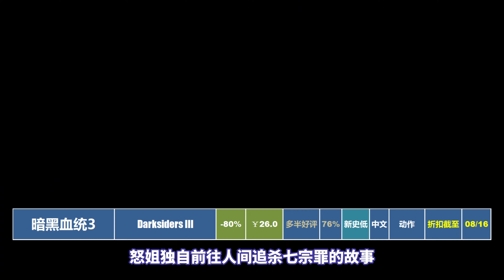【Steam史低】新史低合集包，低至一折！最實惠的Steam史低遊戲推薦（2024 8.6 - 2024 8.15）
不打骨折不推薦，不上好評不安利的，Steam史低好評遊戲推薦

00:00 Start
00:08 靈魂之舞 78% ￥29.0
00:27 鬼屋魔影 77% ￥99.0
00:49 沈睡：骨圖騰 95% ￥38.0
01:21 書行者 93% ￥29.0
01:52 尼克全明星大亂鬥2 81% ￥16.8
02:15 ELEX II 74% ￥54.5
02:43 暗黑血統3 76% ￥26.0
03:09 毀滅全人類 93% ￥15.9
03:39 歸途列車 86% ￥68.0
04:11 咒語力量：征服埃歐大陸 80% ￥54.0